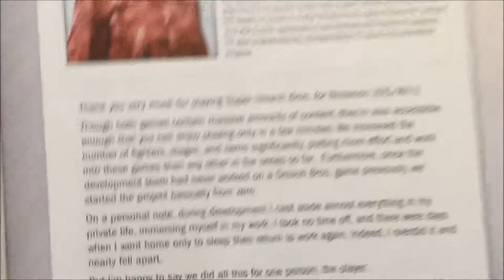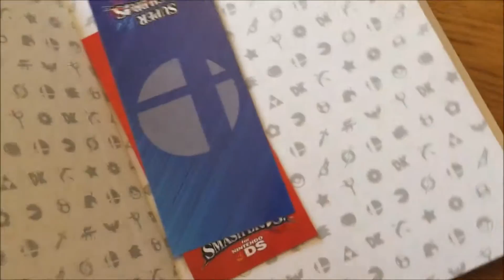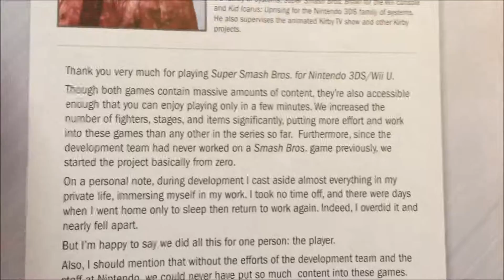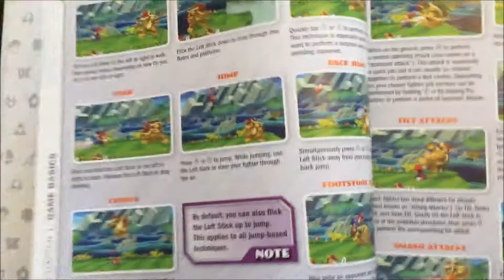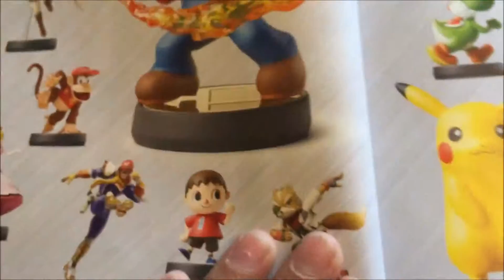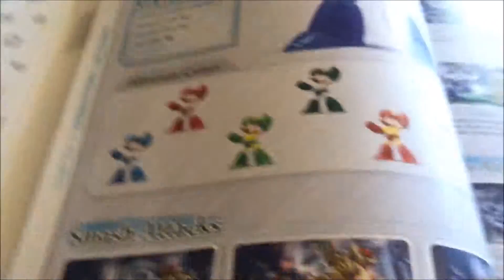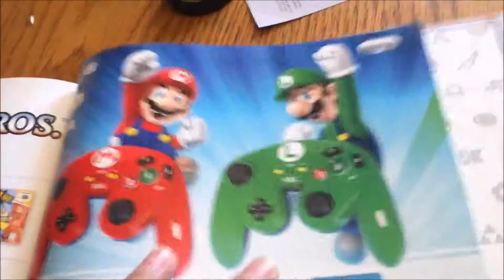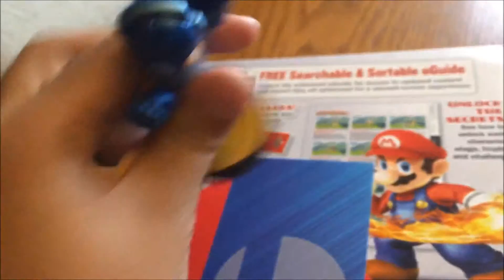Super Smash bros Wii u and 3ds Official book guide Unboxing Bookmarks,Amiibo info and more!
Super Smash bros Wii u and 3ds Official book guide Unboxing Bookmarks,Amiibo info and more! Let's aim for 15 likes?

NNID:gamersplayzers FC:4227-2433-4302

Want To Stay Updated On My Twitter And See Interesting Posts Before My Videos Upload Check Out My Twitter

Hey Voltz :D New videos comming soon keep those subs comming I might do a giveaway if I maybe get Moar Than 300 subs and more views

If You Wanna See Moar Of Me Check These Link's Out :D
FaceBooker: